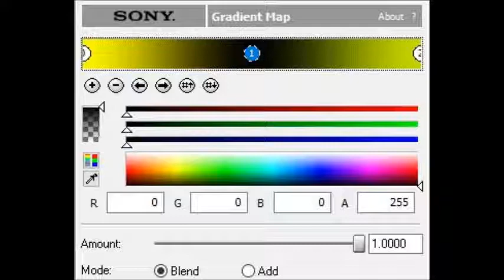How to Make BeelineChorded